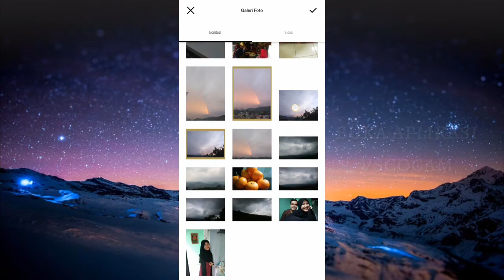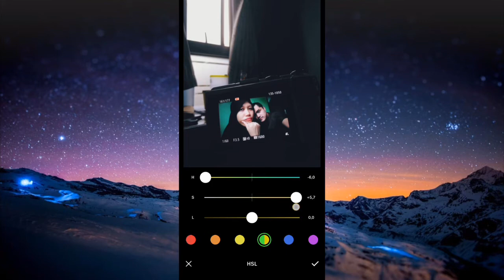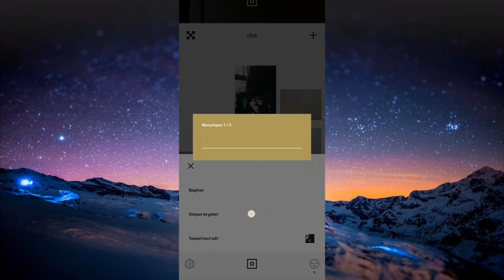TUTORIAL FEED INSTAGRAM JUMAT FILTER (COCOK BUAT YANG LAHIR DI HARI JUMAT)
Happy watching and enjoyed
Luve yeah